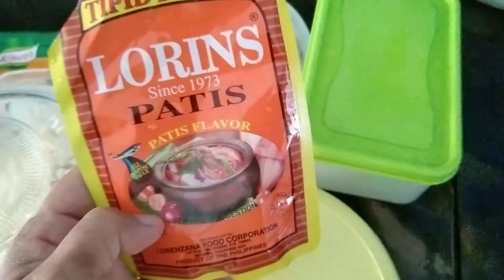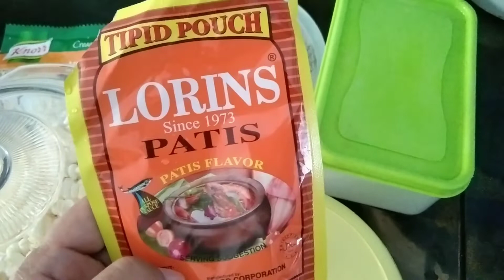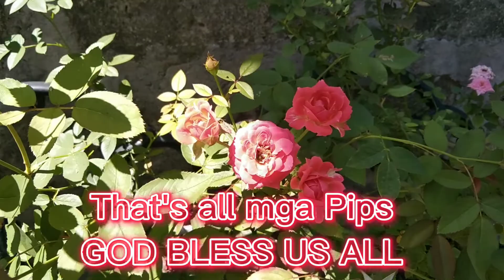GULAY NA MAIS WITH MUSHROOM SOUP| Ginisang mais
Hello Pips!!!
In this video,we will show you how delicious a white corn be,as a vegetable especially when you add mushroom soup,its creaminess and aroma will "destruct " your diet😁.

So tara,magluto na tayo ng "gulay na mais with mushroom soup"
CREAMY AND DELICIOUS

Musician: Michael Ramir C.